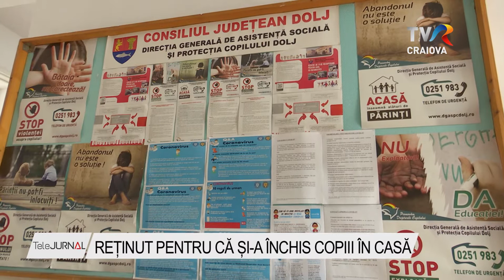REȚINUT PENTRU CĂ ȘI-A ÎNCHIS COPIII ÎN CASĂ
Un bărbat din Dolj a fost arestat preventiv pentru 30 de zile după ce şi-a ţinut fetele, în vârstă de 3, 4 şi 6 ani, închise în casă şi le-a lăsat nesupravegheate. Copiii au fost preluați de Direcția Generală pentru Protecția Copilului Dolj.